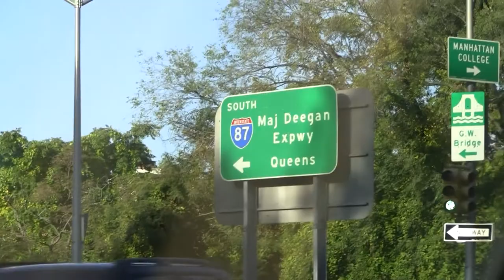Saint Mark's Cross Country Manhattan Invitational 10.09.2010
Saint Mark's Cross Country team runs the Manhattan College Invitational. Van Cortlandt Park Bronx New York